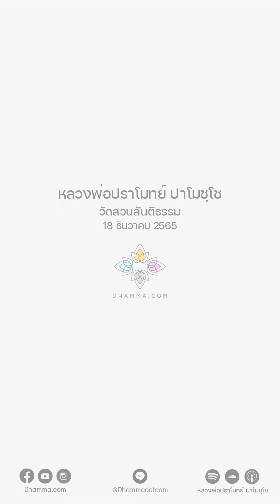พระโปฐิละ :: หลวงพ่อปราโมทย์ ปาโมชฺโช 18 ธ.ค. 2565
"หลักของการเจริญสติในชีวิตประจำวันก็คือ
เมื่อตาเห็นรูป หูได้ยินเสียง จมูกได้กลิ่น
ลิ้นกระทบรส กายกระทบสัมผัส ใจกระทบความคิด
เกิดความเปลี่ยนแปลงขึ้นในจิตใจ คอยรู้ไว้
แค่นี้ล่ะ อายตนะมี 6 ตัว
เราเจริญสติในชีวิตประจำวัน
ไปรู้ว่าตอนนี้ไปดู ตอนนี้ไปฟัง ประสาทกิน
6 ช่อง ดูยาก ดูมันจุดเดียวเลย
ตาเห็นรูป แล้วจิตเป็นอย่างไร
หูได้ยินเสียง แล้วจิตเป็นอย่างไร

อันนี้หลวงพ่อเคยเขียนไว้ในหนังสือเรื่องทางเอก
เรื่องพระโปฐิละ พระโปฐิละก็ไปเรียนกรรมฐานกับเณร
แต่เณรเป็นพระอรหันต์
พระโปฐิละเป็นพระผู้ใหญ่มีชื่อเสียง เจนจบในพระไตรปิฎก
ธรรมะอะไรนี่ท่องได้หมดเลย แต่ว่าเป็นปุถุชน
วันหนึ่งไปเรียนกรรมฐานกับเณร
เณรบอกว่าท่านอาจารย์เป็นผู้ใหญ่แล้วมันจะดื้อ
เพราะฉะนั้นต้องไม่ดื้อ ผมสั่งอะไร ท่านอาจารย์ต้องทำ
พระโปฐิละท่านก็บอกตกลง

เณรบอกลุยลงไปในน้ำเลย
ใส่จีวรสวยๆ จีวรผ้าอย่างดี ผ้าไหม ผ้าอะไร
สั่งให้ท่านลุยน้ำ ท่านลุยจริงๆ ก็ลงไปในน้ำ
พอลงไปในน้ำ น้ำยังไม่ทันถูกจีวรท่าน
เณรก็บอกหยุดก่อน แล้วก็ชี้ให้ดูท่านอาจารย์เห็นไหม
ข้างตลิ่งนี่มีจอมปลวกร้างอยู่อันหนึ่ง คือไม่มีปลวกแล้วล่ะ
มีเหี้ยตัวหนึ่งมันเข้าไปขุดโพรง มันเข้าไปอยู่ข้างในจอมปลวกนี้
แล้วเหี้ยตัวนี้มันเจาะรูเอาไว้ 6 ทาง มี 6 รู
บอกท่านจะจับเหี้ยตัวนี้ให้ได้ จะไปตะครุบรูนี้
มันก็หนีออกรูโน้น อย่างนี้ไม่ได้เรื่องหรอก ท่านอาจารย์ปิด 5 รู
แล้วเฝ้าอยู่รูเดียว เดี๋ยวมันก็ต้องออกมา

พระโปฐิละบอกว่าเข้าใจแล้ว
เข้าใจหลักของการปฏิบัติแล้ว ตา หู จมูก ลิ้น กาย
จะกระทบอารมณ์ หรือใจจะคิดอะไรก็ช่างมันเถิด
แต่เราเฝ้าอยู่อันเดียว รู้ทันความเปลี่ยนแปลงของจิตใจตัวเอง
ลองทำดู แล้วมันจะไม่ได้มรรคได้ผลในชีวิตนี้ก็ให้มันรู้ไปเลย"

18 ธันวาคม 2565